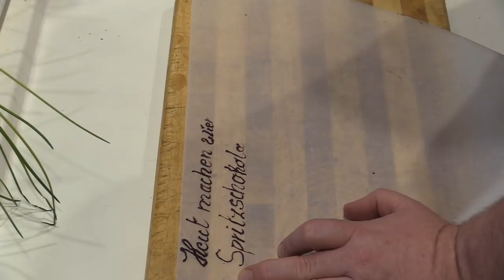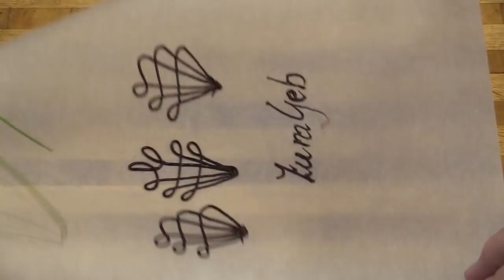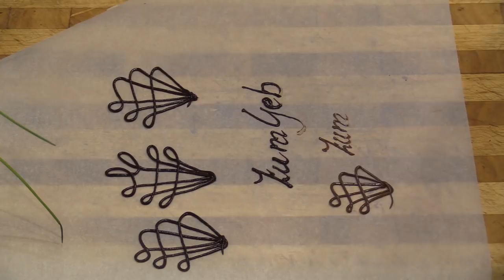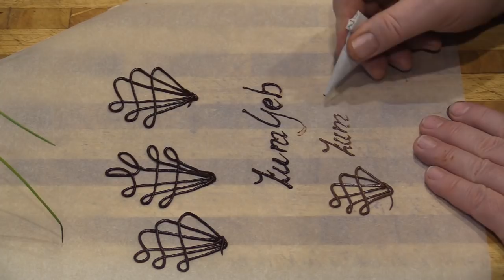Spritzschokolade Schritt für Schritt.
Hallo mein Name ist Christian ich begrüße euch recht herzlich auf meinem Kanal.
Ich bin seit 1982 Konditormeister.
Ich werde versuchen diverse Rezepte und Anleitungen für euch zu Posten.
Ich werde alle Gebäcke mit Haushalts üblichen Mittel im Maschinenbereich sowie mit Zutaten herstellen die jeder überall kaufen kann.
Die herkömmlichen Rezepte haben eines gemeinsam: sie funktionieren oft nicht!
Ich denke oft: "sieht ja ganz nett aus", aber schon wenn ich die Zutaten durchgehe, steht für mich fest, dass ich dieses Rezept nie ausprobieren werde. Es ist einfach nicht  alltags tauglich. Teure, schwer erhältliche Zutaten und eine langwierige, komplizierte Zubereitung sorgen für ein sehr ungünstiges Aufwand-Nutzen-Verhältnis. Ich bin schlichtweg nicht bereit, einen solchen Aufwand zu betreiben für ein Gebäck, von dem ich noch nicht einmal weiß, ob es mir überhaupt schmecken wird. Daher: zurück zur Einfachheit! Schluss mit unnützem Schnickschnack.

Wenn ihr Anregungen habt welches Gebäck ich als nächstes herstellen soll, einfach einen Vorschlag in den Kommentaren hinterlassen.
Ich stelle fest das es immer wieder vorkommt das Vorschläge zu bereits gemachten Produkten gibt. Es sind von mir ca. 300 Videos gemacht worden. Bitte Klicke einfach auf meinen Kanalnamen (Clemensberlin) dann öffnet sich ein Fenster. Dort kannst du mit der Lupe suchen oder die gehst in die Playlist Liste da gibt’s es die Videos sortiert nach Gruppen.
Rezept: